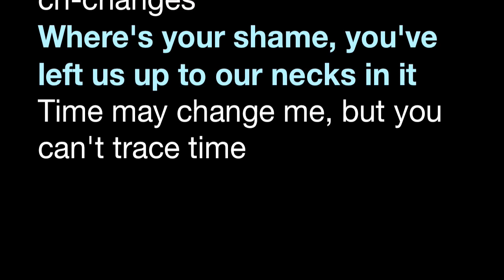ELECT CHANGE! Sarah Thomson Press Kit Video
ELECT CHANGE! Toronto Mayoral Candidate, Sarah Thomson, launches campaign January 26, 2010 at 12:15pm. Women's Post offices, 3 Church St.
Press video.